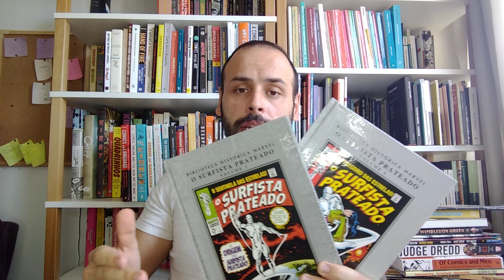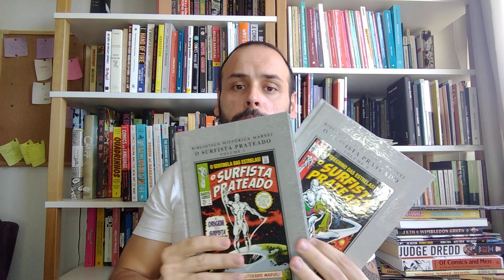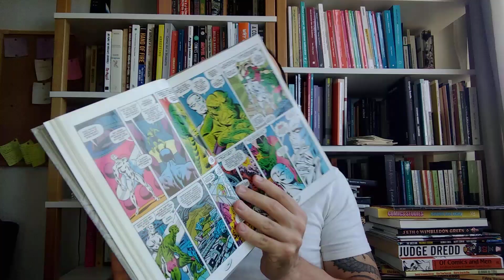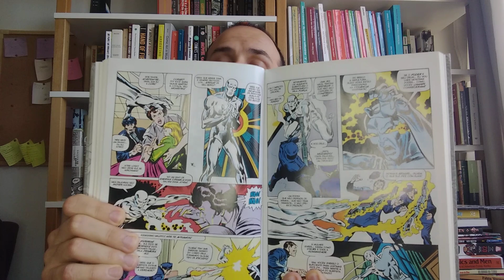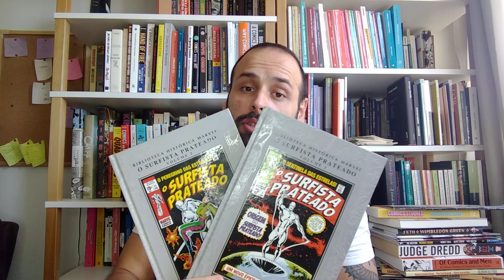Como o SURFISTA PRATEADO mudou a HQ de Super-Herói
A revista solo do Surfista Prateado de curta duração, publicada entre 1968 e 69, foi responsável pela chegada dos quadrinhos de super-herói ao público universitário. Com um acabamento gráfico superior, trazia a história incomum de uma alegoria bíblica intergaláctica. O protagonista era um Cristo Crucificado que só sabia repetir "eles não sabem o que fazem...", acrescida da perplexidade do exilado "...e eu tampouco os entendo".